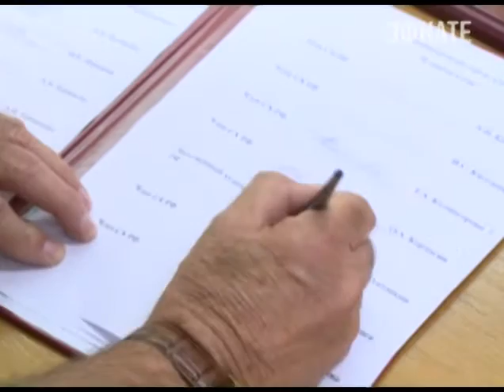В Сочи прошла экологическая акция. Новости 24 Сочи Эфкате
На улице Чайковского было высажено несколько деревьев. Инициаторами стали родители одной из сочинских школ.
Сочи. Новости.
Телеканал Эфкате.